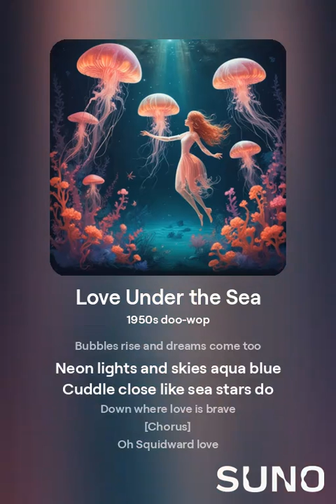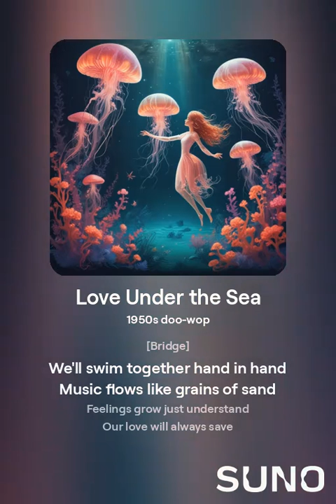Did I just really tell it to make a love song about Squidward?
Well, yes, yes I did… and this was the result. Honestly I have no words, it is very cursed. It does sound like it could be a real song though, minus the whole Squidward topic thing. Maybe if SpongeBob ever does another musical again, they could use this one (and Squidward’s Way too, of course) in their soundtrack. For whatever the scene may be. Again, feel free to use this for whatever you may desire… whether Squidward is included or not

Account this was posted on: Koolkitty108